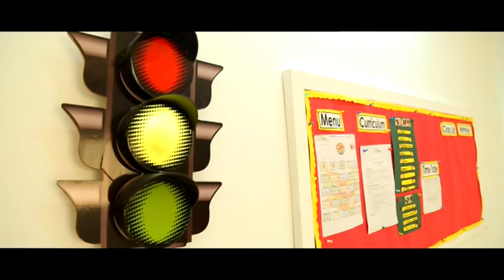Corporate AV G.D. Goenka La Petite Paschim Vihar